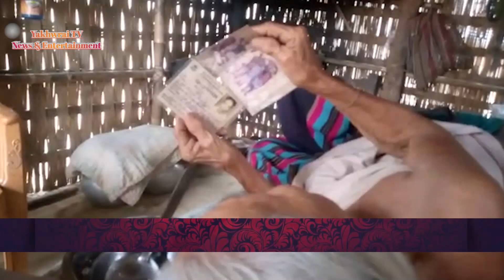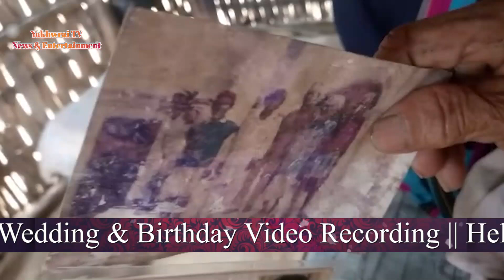Phulungti D/B ni omor 125 wngkha || Khowai Tulashikok R.D Block ni Bisingo purba Badlabari amchaio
Phulungti D/B ni omor 125 wngkha || Khowai Tulashikok R.D Block ni Bisingo purba Badlabari amchaio || Kami : Nishanchandra A.D.C Village || Bwsai : Lt. Binan Debbarma

Puila Joto No Lamsogo Chini "Yakhwrai TV" Channel Ni Twi Hambai Yapharo.